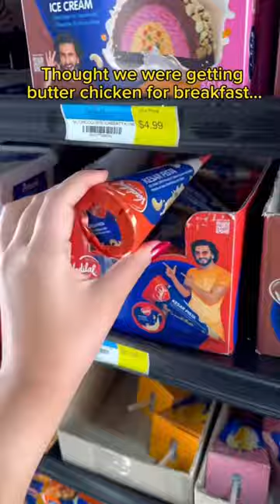TRYING INDIAN ICE CREAMS FOR THE FIRST TIME WHEN THIS HAPPENED